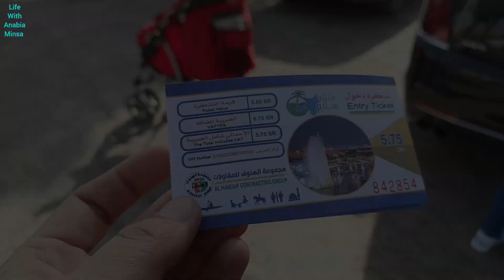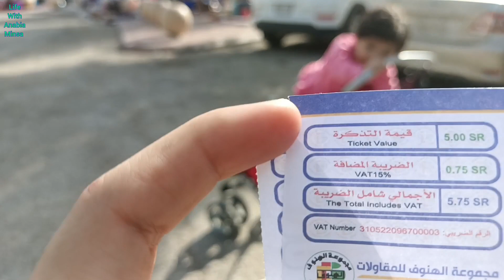Al Salam Park 🏞️ Riyadh Tour || fountain ⛲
plz support my Chanel

Al Salam Park 🏞️ Riyadh Tour
Park
Fountain ⛲
today vlogs
Today routine